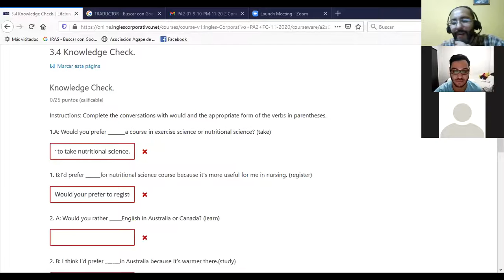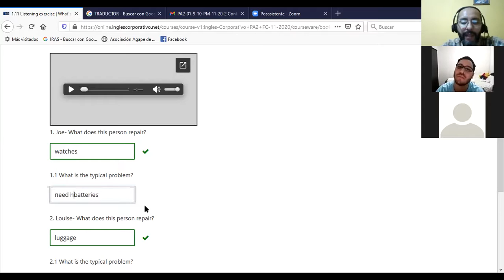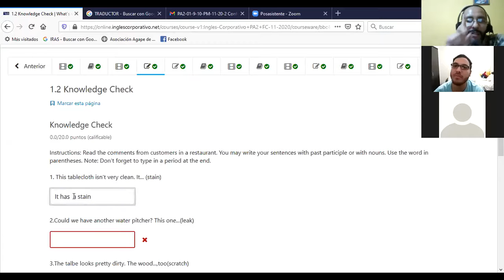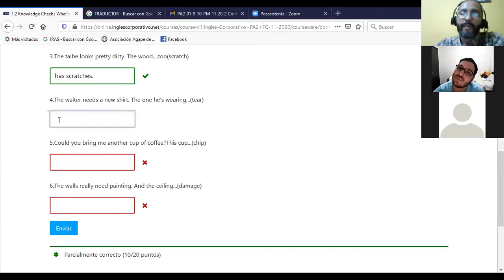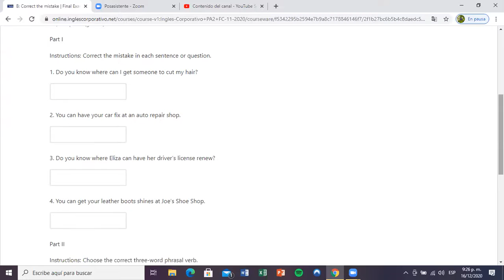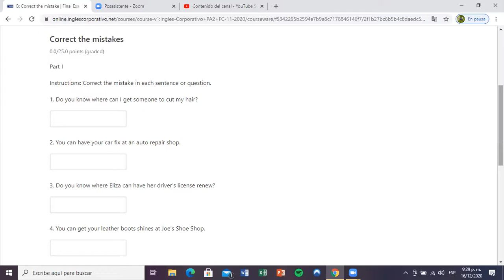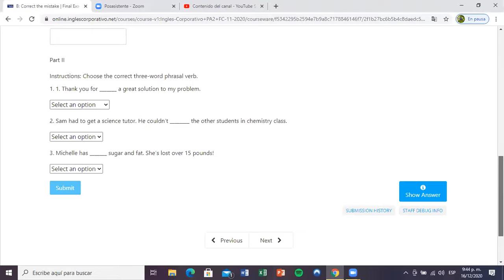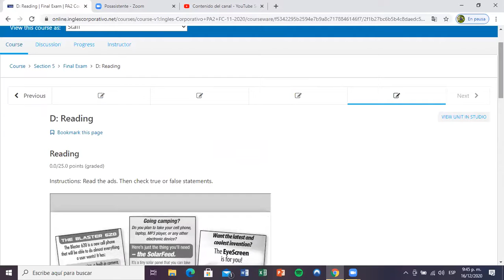Ingles Corporativo- Day 15 Midterm